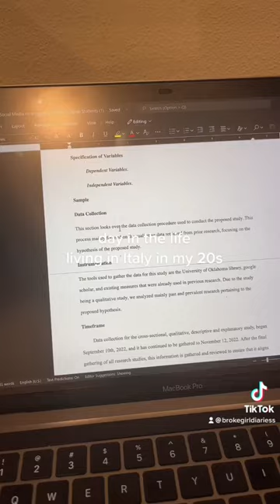day in the life in Italy in my 20s